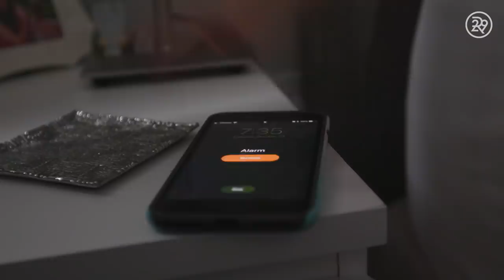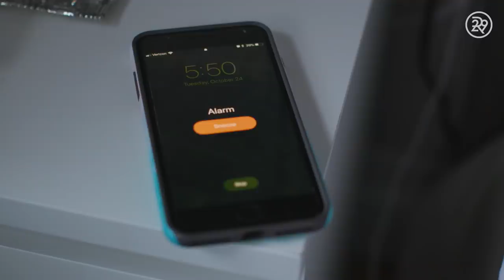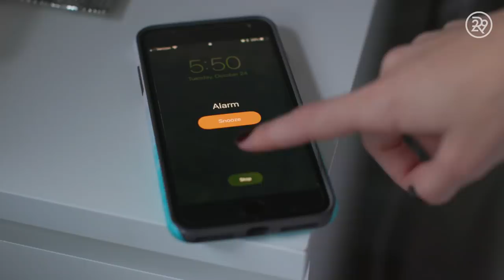5 Days Of Swapping Daily Routines | Try Living With Lucie | Refinery29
Our lifestyle host, Lucie Fink, switches things up and decides to try five different morning routines and habits of her friends and colleagues over the course of five days. In this week's social experiment, Lucie goes from her typical morning routine of hitting snooze more than a few times and getting in some light stretches to mornings filled with early wake up calls, sage-cleansing, and pulling off a killer purple eyeliner look. Press play to see if switching up your morning routine can change your life, too!